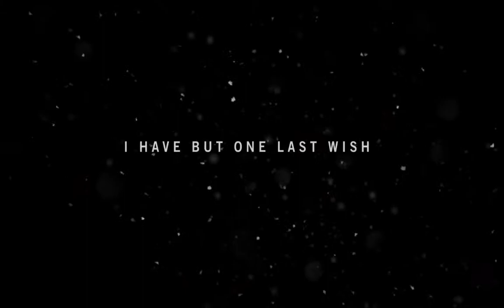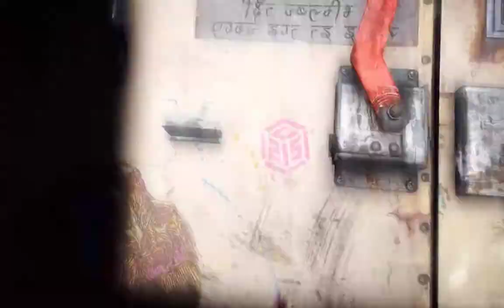Let's Play Far Cry 4 Part 1